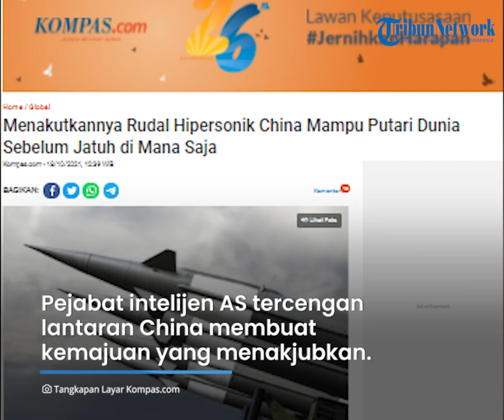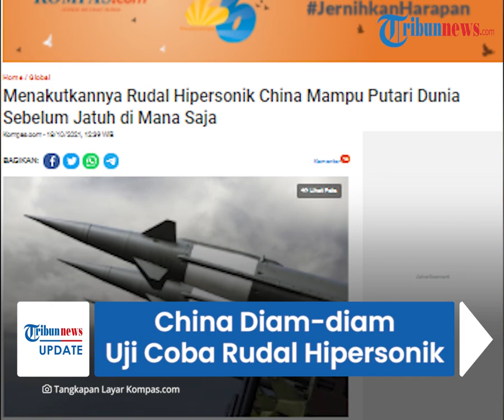China Diam-diam Uji Coba Rudal Hipersonik Menakutkan, Diklaim Bisa Kelilingi Dunia sebelum Jatuh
TRIBUN-VIDEO.COM - Rudal Hipersonik dengan kemampuan nuklir diam-diam diuji coba oleh China.

Dikabarkan rudal ini memiliki kemampuan yang sangat menakutkan lantaran bisa mengitari dunia sebelum jatuh ke sasarannya.

Rudal hipersonik dapat mencapai kecepatan hingga 21.000 mph dan dapat menyerang di mana saja di Bumi dari luar angkasa dalam beberapa menit.